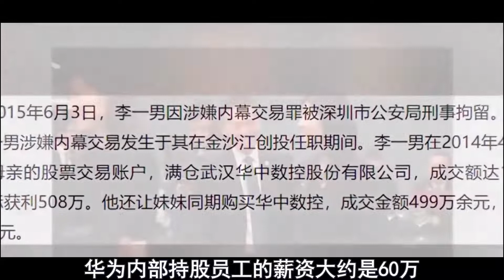任正非：副总裁都不想当，反了！李一男：早就不想听你的了！